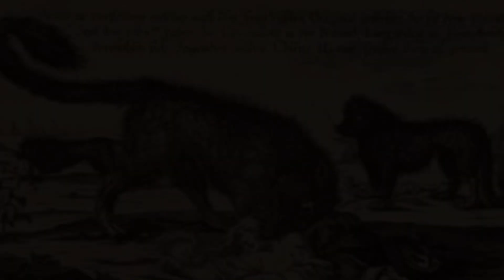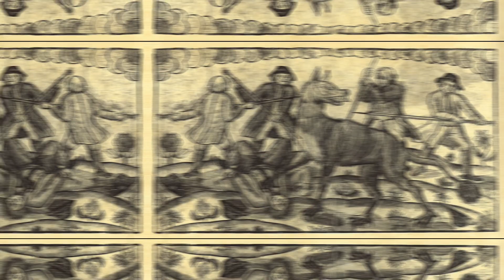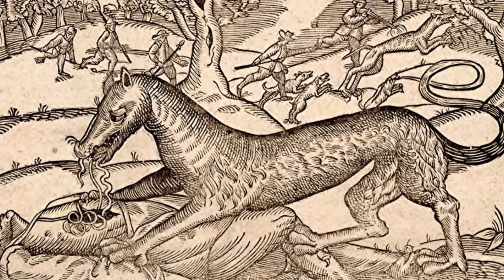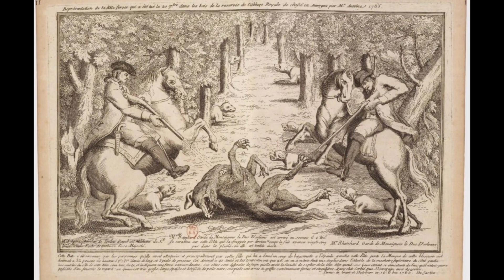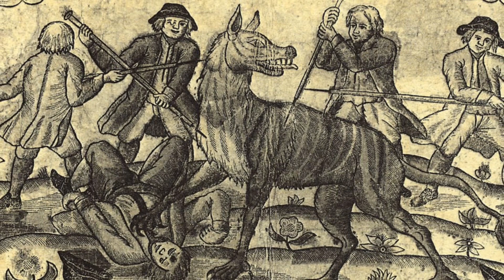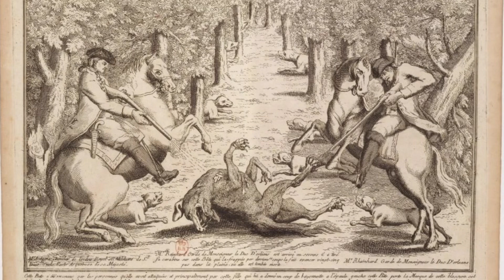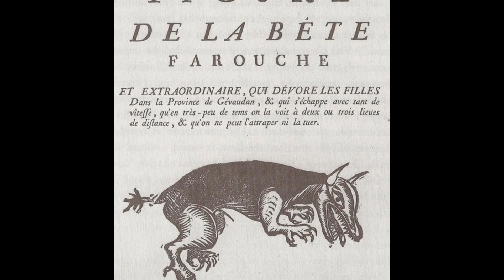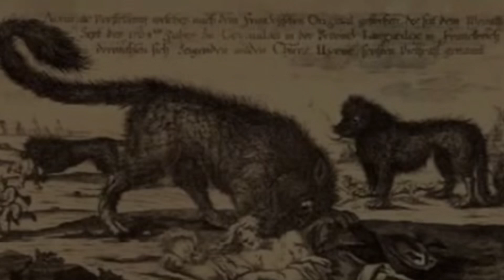សត្វបីសាចចម្លែក (The beast Gevaudan) សម្លាប់មនុស្សអស់ ៥០០នាក់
រឿងរ៉ាវសត្វចម្លែកវាយប្រហារសម្លាប់មនុស្សដ៏សហាវក្នុងប្រវត្តិសាស្ត្រប្រទេសបារាំង  ដែលមិនទាន់ត្រូវបានគេកំណត់អត្តសញ្ញាណបានពេញលេញនិងច្បាស់លាស់ថាពួកវាជាអមបូរសត្វអ្វីឡើយ។ វាបានចាប់ផ្តើមយុទ្ធនាការធ្វើអំពើឧក្រិដកម្មលើប្រជាជន Gévaudan ដែលជាខេត្តតូចមួយនៅភាគខាងត្បូងប្រទេសបារាំងក្នុងអំឡុងសតវត្សទី 18 ។ ការសម្លាប់ដ៏អាថ៌កំបាំង និងគួរឱ្យរន្ធត់នេះ បានក្លាយជាឃាតកម្មដ៏សាហាវបំផុតក្នុងប្រវត្តិសាស្ត្ររបស់ប្រទេសបារាំង។ បង្កើតភាពច្របូកច្របល់យ៉ាងខ្លាំង ហើយនៅទីបំផុតទទួលបានការចាប់អារម្មណ៍យ៉ាងខ្លាំងពីបំផុតពីរាជការបារាំង និងសូម្បីតែព្រះមហាក្សត្របាំរាំងក៏បានចេញធ្វើអន្តារាគមន៍ដែរ។

រវាងឆ្នាំ 1764 និង 1767 មានសត្វដ៏អាថ៌កំបាំងមួយដែលមានឈ្មោះថា The Beast វាបានវាយលុកតំបន់ជនបទមួយនៃទីក្រុង Gévaudan ប្រទេសបារាំង។ មនុស្សចាស់ប្រុសស្រី និងកុមារប្រហែល 500 នាក់ត្រូវបានគេរាយការណ៍ថាបានធ្លាក់ខ្លួនជាជនរងគ្រោះស្លាប់យ៉ាងអាណោចអាធមដោយសារសត្វចម្លែកម្យ៉ាង ដែលគេបានដាក់ឈ្មោះវាថា The beast Gevaudan La Bête du Gévaudan។ ខណៈពេលដែលជនជាតិបារាំងជាច្រើននៅពេលនោះបានសន្មតថាសត្វចម្លែកនោះថា the Beast ឬជាចចកបីសាចជញ្ជក់ឈាម ប៉ុន្តែក្រោយមក អ្នកប្រាជ្ញសម័យទំនើបជាច្រើនមិនយល់ស្របទេថា វាជាសត្វអំបូរចចក អ្នកប្រាជ្ងនិងអ្នកស្រាវជ្រាវខ្លះបានលើកឡើងថា Beast ប្រហែលជាមិនមែនជាចចកទាល់តែសោះ។